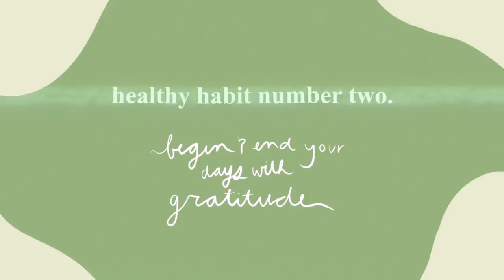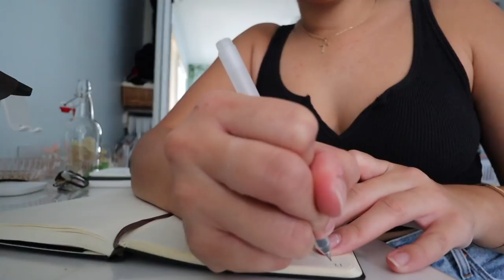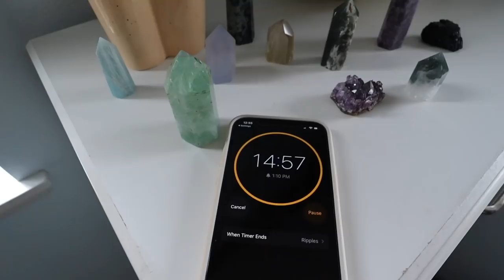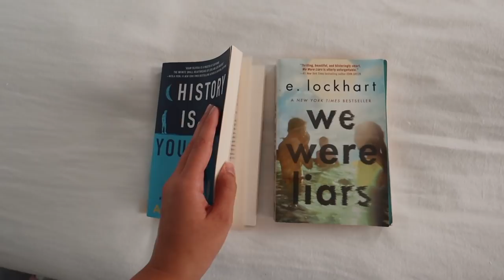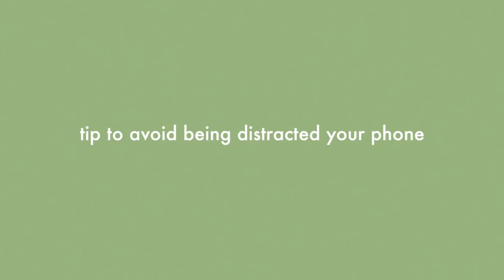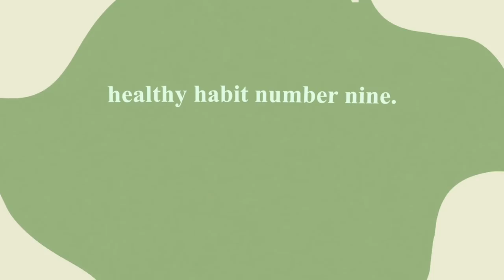10 Healthy Habits to Start in 2021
10 Healthy Habits to Start in 2021 that will change your life!

⇩ OUTFIT & PRODUCT LINKS ⇩

thank you for supporting me & for watching my videos! big kiss xoxo